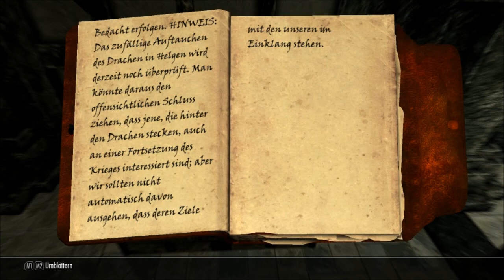Lets Play Skyrim Part 71 Ork RP HD German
Weiter geht es in der Festung der Thalmor. Unter einigen Verlusten bekommen wir endlich die gesuchten Informationen.
Unten gibt es Links zu den Mods wie es gewünscht wurde.
Ich hoffe ihr habt viel Spaß bye bye euer Langster =P

Fall of the Space Core, Vol 1 (Portal 2 Super KI Absturz in Skyrim) SteamWorkshop

u.m.